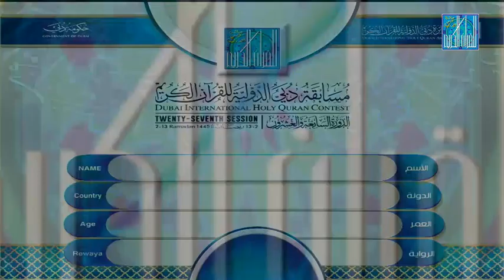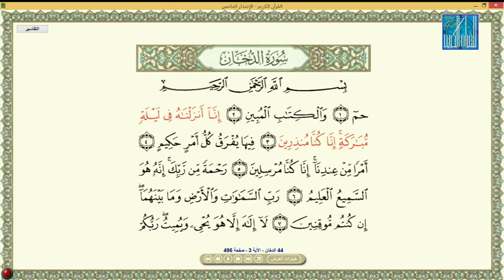MUAZ BIN MOHD RADZI MALAYSIA | ماليزيا معاذ بن محمد راضي